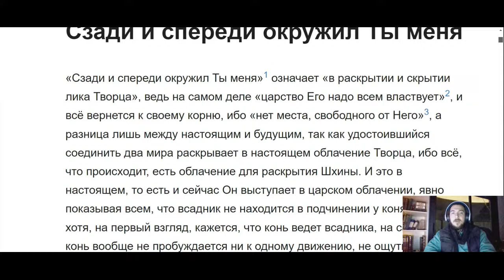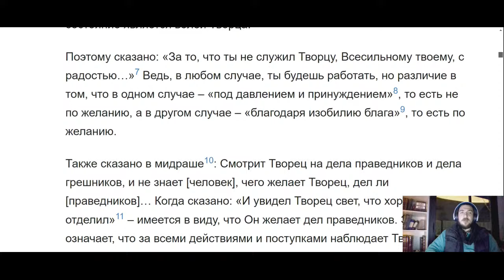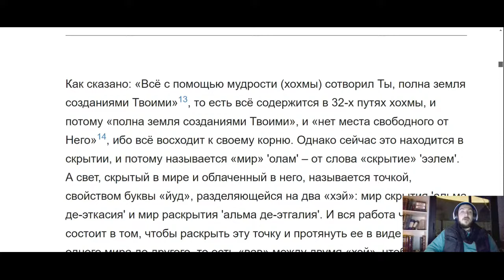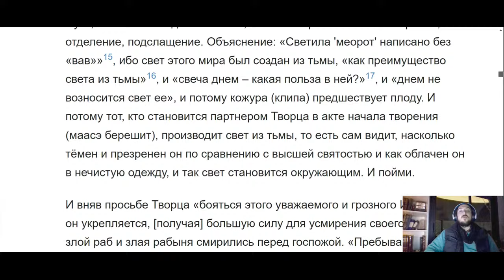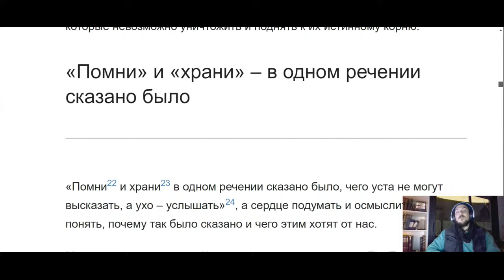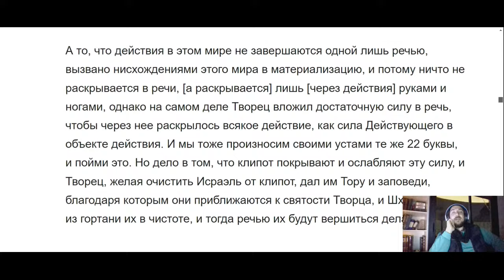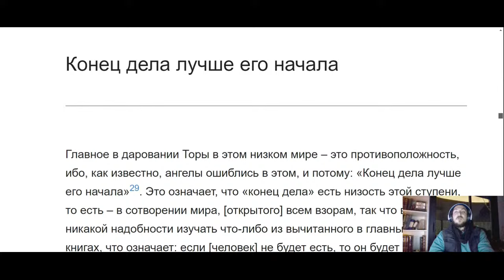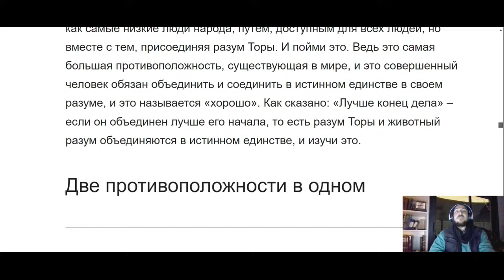1 часть Ахор ве кедем цартани. Сзади и спереди окружил Ты меня. (новый перевод) Аудио + Текст. Баал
Читалка с Барухом Меламедом. Каббалистические первоисточники.